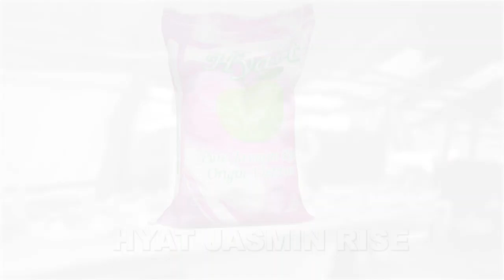KOCHA WA COST ANYANYUA MIKONO KWA AZAM BAADA YA KUPEWA 5 ASEMA YANGA SHUGHULI WANAYO FAINALI.